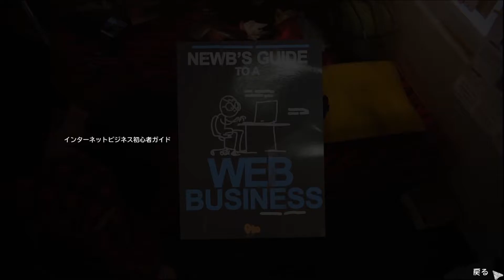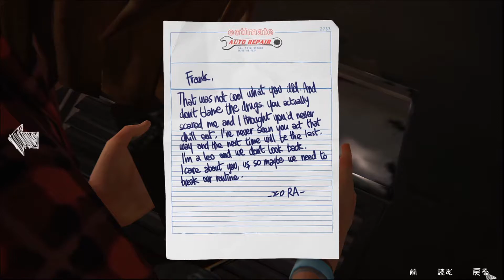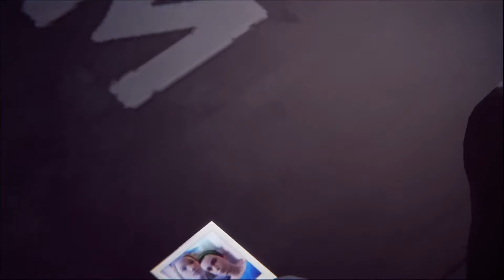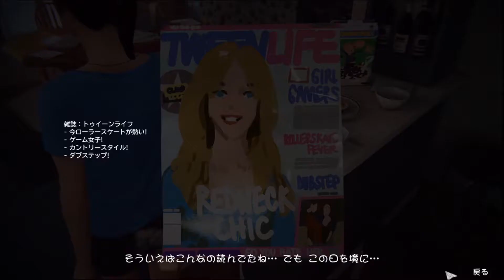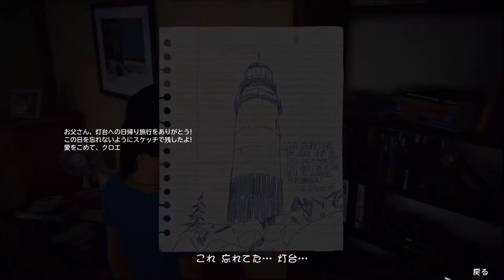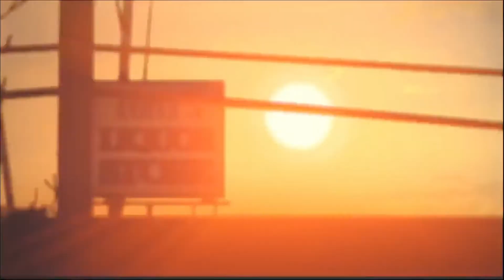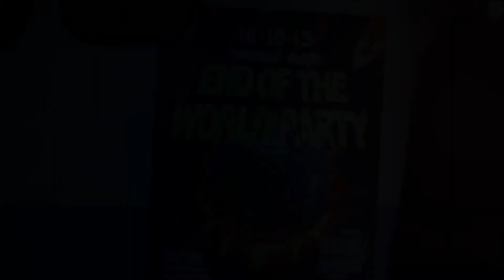こんな世界望んでない。Life is Strange 【ライフイズストレンジ】＃19